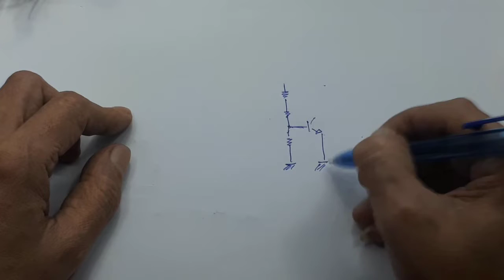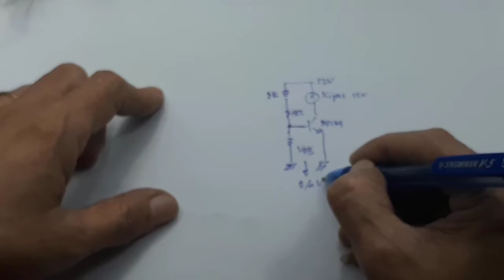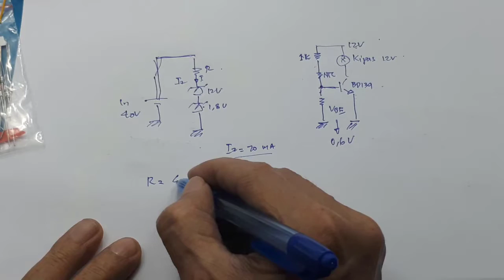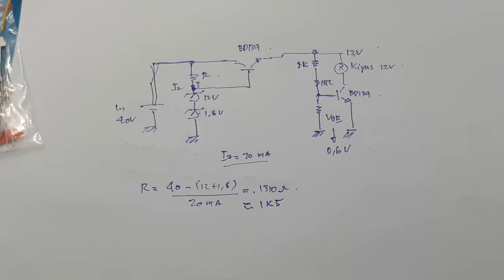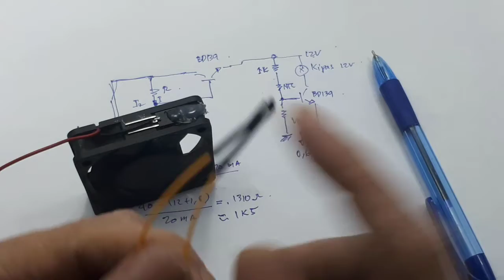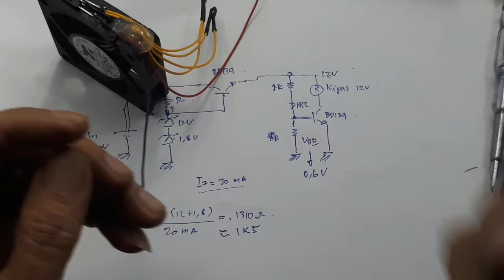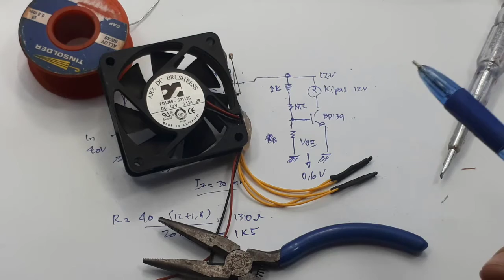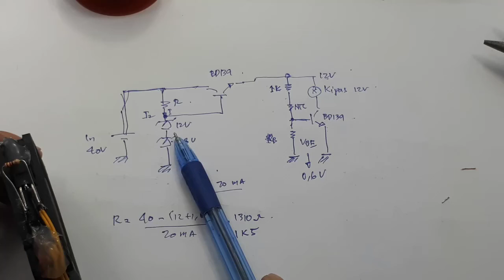Power supply variable 20A 1.25 35V - Tambah kipas pendingin 12V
link pembelian :
stepdown 20A 300W power supply DC DC step down CA CC Buck converter DC
Video ini menunjukan cara penambah kipas pada modul step down 20A.
Dengan menggunakan kipas 12V

Step Down 20A 300Watt DC to DC Bulk Regulator Module Adjustable

Generasi baru modul DC to DC Step Down/Penurun Tegangan Adjustable

Modul generasi terbaru ini memiliki kekuatan arus yang lebih besar
yaitu hingga 20 Ampere (300 Watt max)
Modul generasi sebelumnya hanya 12 Amper

Modul dapat digunakan untuk berbagai keperluan elektronik
terutama dalam penyediaan daya/power supply komponen elektronik

- Sebagai charger aki 12 volt
- Sebagai controller charger dari panel surya
- Sebagai charger baterai lithium Ion
- Sebagai catu daya servis peralatan elektronik
- Sebagai driver Lampu LED high power (10/20/30 Watt)

Spesifikasi :
= Input voltase : 6V - 45V DC (Disarankan 10 - 40 Volt DC)
= Output Voltase : 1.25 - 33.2V DC
= Output Current : 20A (Max). 15A Disarankan (Bila melebihi 15A harap pasang kipas/fan)
= Effisiensi : 95% (Pengujian 24V ke 12V dengan arus 20A)
= Output Riplle : 50mV
= Wiring method : Terminal with screw
= Size : 60 x 53 x 27 mm / 2.36 x 2.08 x 1.06 inch

Terdapat dua buah trimpot/potensiometer untuk mengatur/adjust output tegangan dan arus
Trimpot Mengatur voltase (CV)
Trimpot Mengatur arus (CC)

00:00 Radal05
00:20 Tambah kipas pendingin
01:30 Test NTC @10K
02:25 Skematik
07:20 Assembly
12:20 Test Kipas pendingin